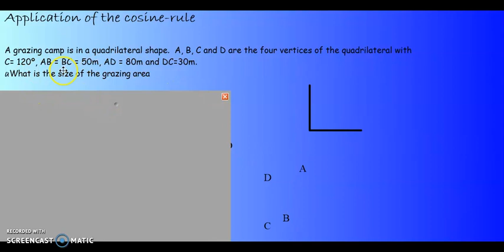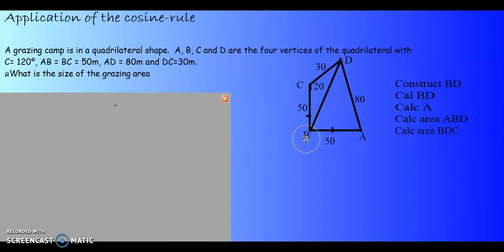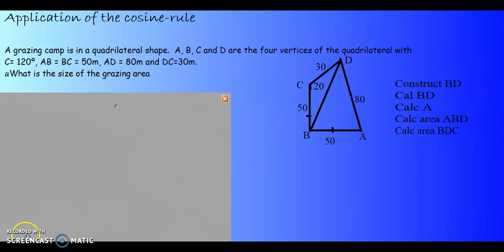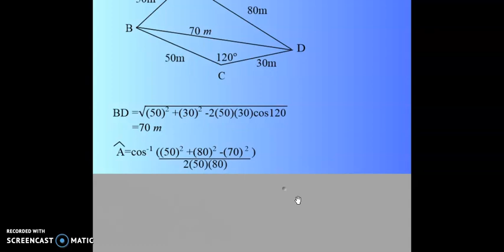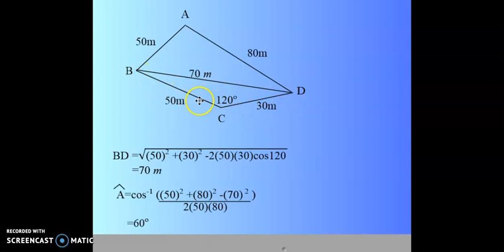2D Trig W11 Level 4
Mathematics, Help, Trigonometry, fourth industrial revolution, 4ir .
Wiskunde, Help, Trigonometrie, vierde industrieele rewolusie, 4ir
Fourth industrial revolution is Here Digitalised Mathematics
2D and 3D Trigonometry
Vierde industriele rewolusie is hier, Wiskunde is nou digitaal
2D en 3D Trigonometrie